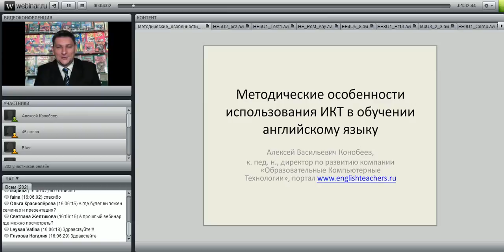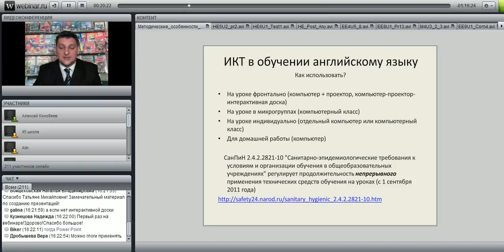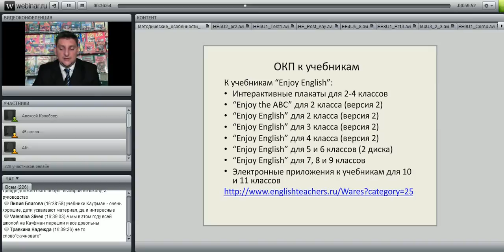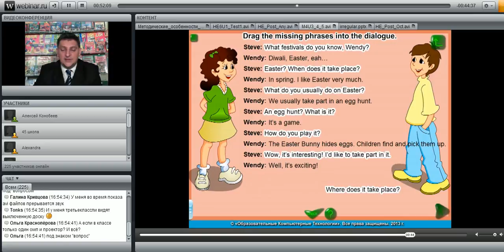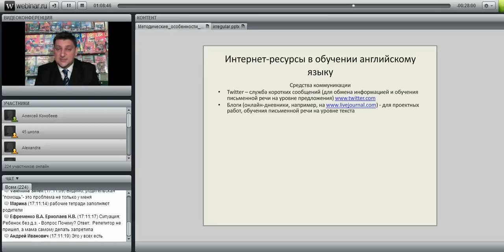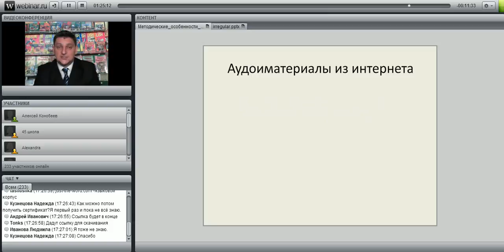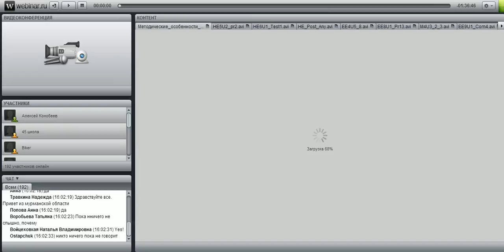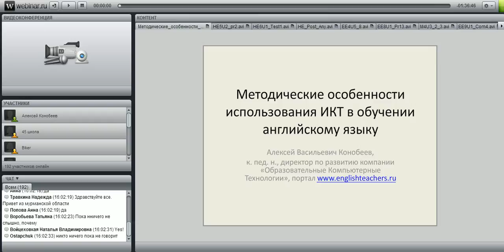Методические особенности использования ИКТ в обучении английскому языку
лектор: Конобеев А.В.